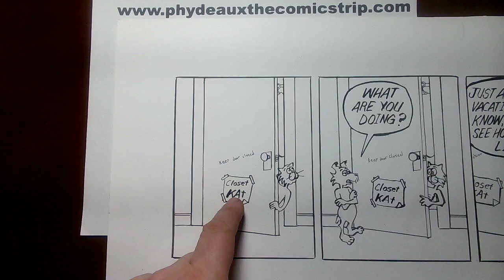Phydeaux the Comicstrip 8/7/24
Brushed with ink on Bristol, Phydeaux is the story of a man and his dog and the other guy who sleeps on the floor and the cat who lives in the closet.